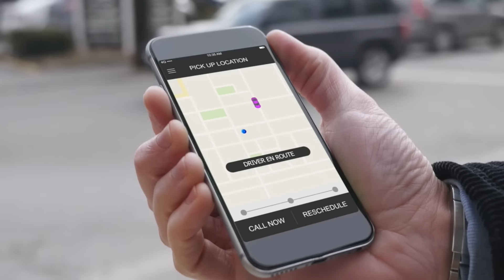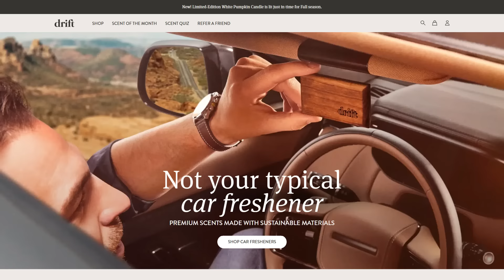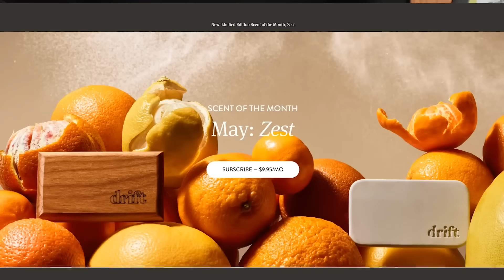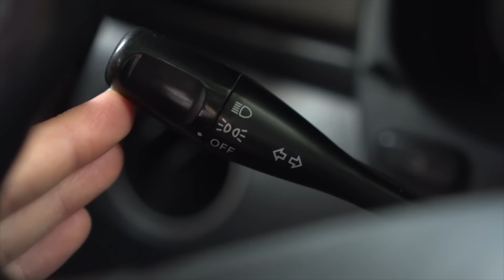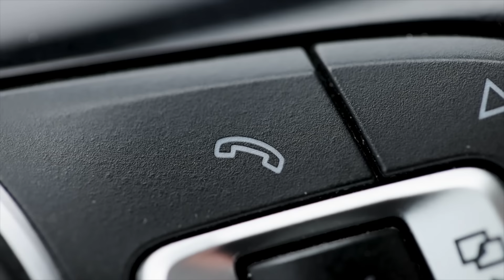12 Car "Rules" All Men Should Follow!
I hope to see you on the inside!

Today is a little old-school Alpha M. etiquette tutorial about autos. Specifically, we're talking about the do's and don'ts when you own a car and also when you're a passenger. I feel like every single one of you should follow these. Here's car etiquette for everyone:

Don't drive distracted. Do not text and drive! It's how quickly something could happen, and if you're distracted even for a second by looking at your phone, bang!

Never drink and drive, even if you think you're fine after consuming. With all the different rideshare apps, there's no excuse. If you're going out and you know there's going to be alcohol, don't even take your car. If you get there and then drink cocktails, get a ride home. You can leave your car.

Don't drive a car you can't afford. Many people think they need a super sexy, badass car, but having a super affordable car is really what it's about. Just keep it clean.

Keep the outside clean. It doesn't matter what ride you're rolling; you must keep it clean.

Don't park like an asshole. Don't take up multiple spots when you park. Also, do not park in a handicap spot.

Keep the inside clean. Do not have clutter in your car. Also, make sure it's not dirty and dusty. It should not have a disgusting film all over it. Your car needs to smell good, too. But don't spray cologne in your car or use sprays like Febreze. I like to use Drift, which makes my car smell amazing.

Don't drive like an ass. Tailgating, speeding, cutting off people, and yelling at others are all bad ideas. Don't be stupid! Make sure you use your turn signals and follow the road rules. It's all pretty simple with zipper merging, four-way stops, having an ambulance or emergency vehicle pass, funeral processions, and more. It's about respect.

Use Bluetooth respect. If you get a phone call while you're in your car and it goes through the speaker system via Bluetooth, I have respect for the color and let them know they're on speaker. This also helps other people in the car because they could end up saying things they shouldn't. It's all about courtesy.

Don't be a disrespectful passenger. (1) Don't be a backseat driver, even though you may think you drive better. (2) Don't eat in someone else's car. It's disrespectful unless you ask. Another time might be when you're on a road trip. Make sure you're super careful and don't spill anything. And don't ever toss trash out and litter!

Pay attention! Don't you stop lights as a time to check your phone. These lights are on timers, and you can mess up the system by not paying attention and taking your turn.

Use rideshare instead of driving high. There's no excuse these days for driving impaired because we have a ride at our fingertips. Paying for a ride is much cheaper than a DUI.

Be a gentleman. Open the door for your visitor or guest. Wait for them to get into the car before shutting the door.